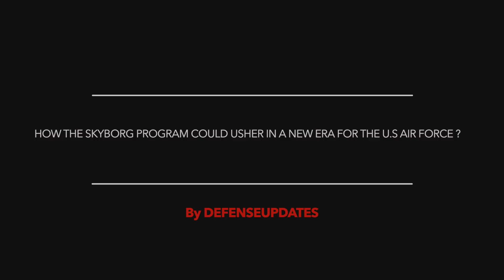AI driven 'computer brain' from Skyborg program of U.S Air Force conducts first autonomous flight !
The U.S. Air Force has taken a major step when it comes to AI or artificial intelligence-enabled unmanned flight.

It has stated that it has conducted the first flight test of an initial version of the AI driven "computer brain" which is being developed under the Skyborg program.

Skyborg is aimed at developing a family of low-cost drones that can be reused, but are cheap enough so that losses in combat can be financially and operationally tolerated.

For this test, the service used a Kratos UTAP-22 Mako unmanned aircraft.

Viewers may note that the Skyborg project is supported by Kratos, Boeing and General Atomics which are under contract to provide UAVs for this initiative.

In this video Defense Updates analyze how the Skyborg program could usher in a new era for the U.S Air Force?

BACKGROUND MUSIC

IMAGES USES